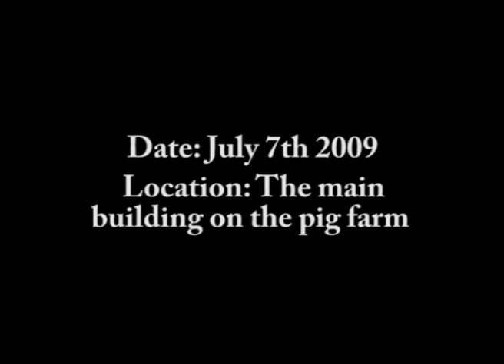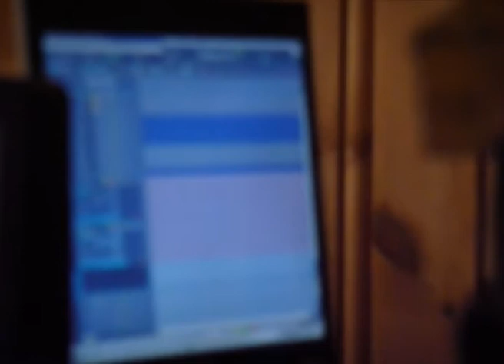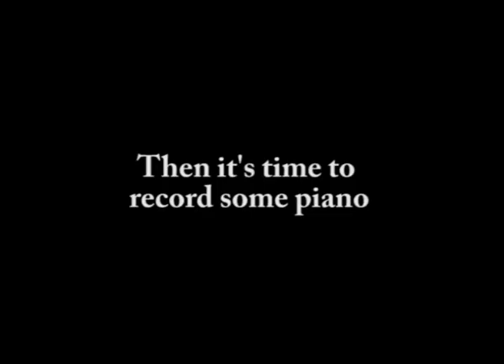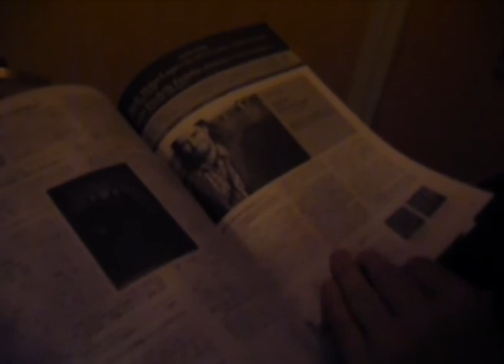Part 6. Recording the third Wobbler album. Hammond and piano.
In this reality show we follow the norwegian prog rock band Wobbler while they record their third album "Rites at Dawn".

Wobbler was formed in 1999 in Hønefoss and released their debut album "Hinterland" in 2005 and their second album "Afterglow" in 2009.

Here we follow the band up close and see in details how the band works (and doesn't work).